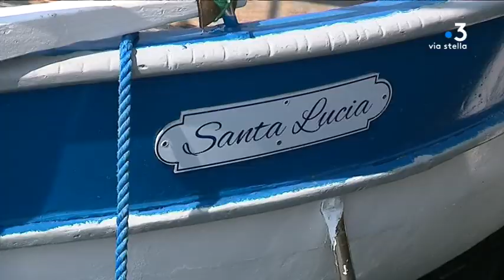Portrait : Paco Guirao est le dernier charpentier de marine de Bonifacio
Intervenant : Paco Guirao, charpentier de marine.

Reportage : Caroline Ferrer ; Mathieu David.